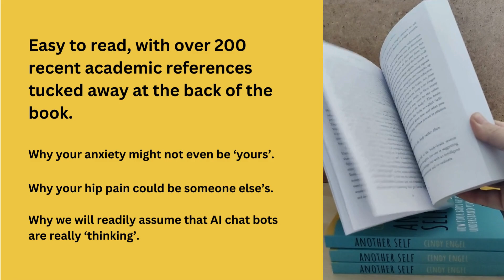Book Trailer: Another Self by Dr Cindy Engel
Book in US